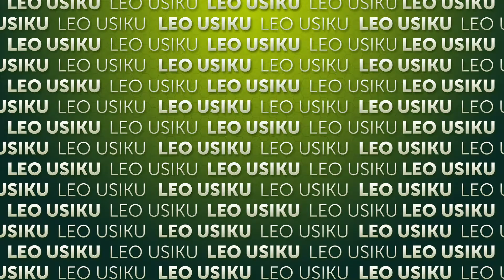Leo Usiku kwenye tamthilia ya Ndoa yangu | Jumanne | Ep 5